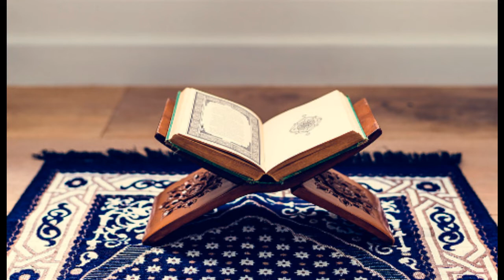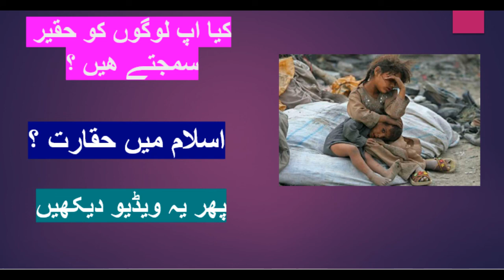Musalman ko Hakeer Samajna .Kse insan se nafrat krna